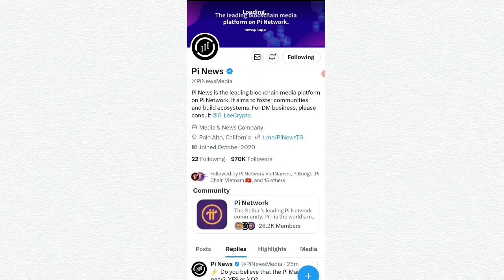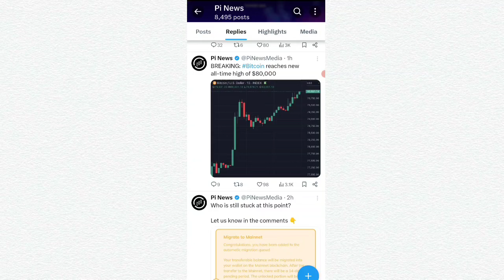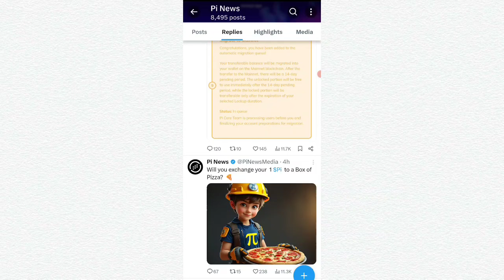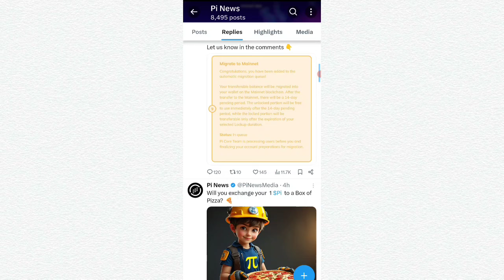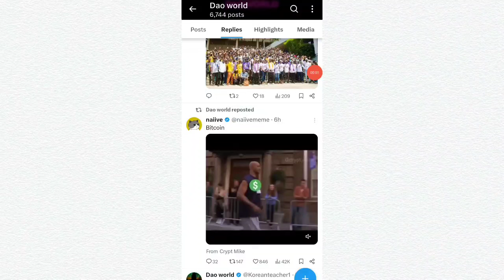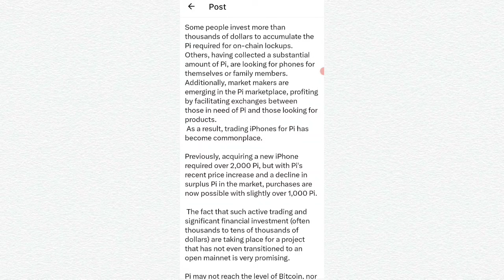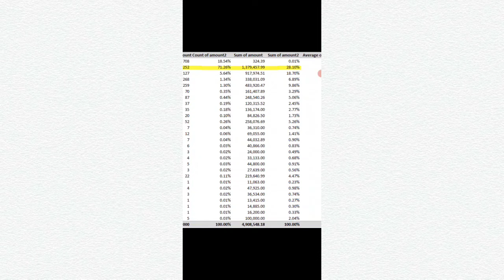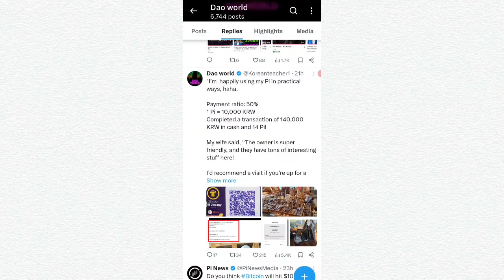GOOD NEWS 💥🤩, pi network new update today, pi network new update, pi network news today, crypto news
Topic.